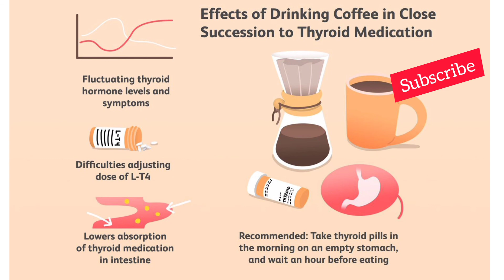থাইরয়েডের ওষুধ খাওয়ার কতক্ষণ পর চা খাবেন?লিভোথাইরক্সিন এলট্রক্সিন eltroxine coffee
লিভোথাইরক্সিন এলট্রক্সিন ওষুধ নেবার কতক্ষন পর চা বা কফি খাবেন , অনেকেই ওষুধগুলো খান কিন্তু ওষুধ টা ভালোভাবে শরীর শোষণ হয় না কারণ সেটাইতো বলার চেষ্টাHow long to take tea or coffee after taking levothyroxine eltroxine?
থাইরয়েডের ওষুধ খাওয়ার কতক্ষণ পর চা খাবেন?,থাইরয়েড,এলট্রক্সিন, চা, কফি,